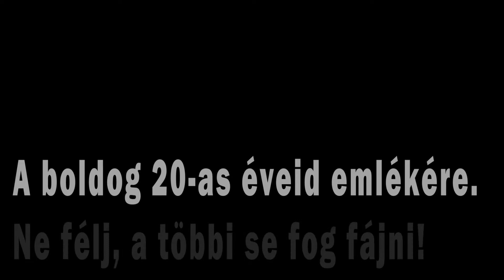Cyprus 2018 || Paphos | Adonis Baths | Blue Lagoon | Coral Bay | Sea Caves | Aphrodite Beach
Credit:
- Friction, Flowdius & Raphaella - By Your Side
- WAR*HALL - Jump Around
- A Cappella - Happy Birthday